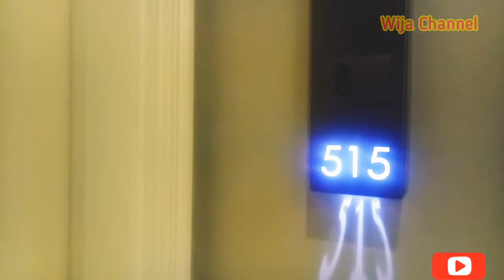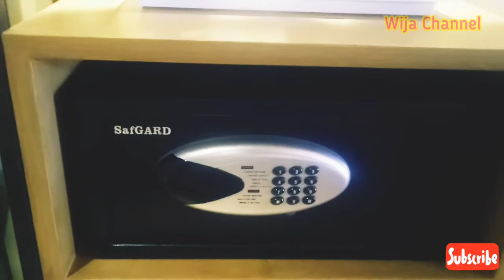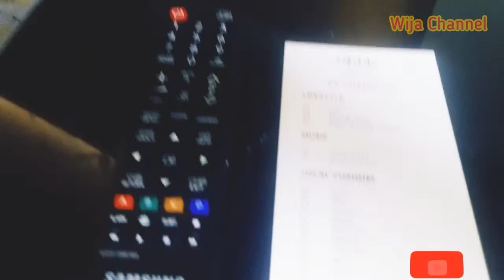Karantina PMI di Hotel Berbintang l Edisi Corona Covid-19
Karantina Pekerja Migran Indonesia (PMI)  l Edisi Covid-19

Menurut Centers for Disease Control and Prevention (CDC), arti istilah ‘social distancing’ atau ‘pembatasan sosial’ adalah menghindari tempat umum, menjauhi keramaian, dan menjaga jarak optimal 2 meter dari orang lain. Dengan adanya jarak, penyebaran penyakit ini diharapkan dapat berkurang.

Kedua istilah terkait virus Corona ini merujuk pada tindakan untuk mencegah penularan virus Corona dari orang yang sudah terpapar virus ini ke orang lain yang belum.

Perbedaannya, isolasi memisahkan orang yang sudah sakit dengan orang yang tidak sakit untuk mencegah penyebaran virus Corona, sedangkan karantina memisahkan dan membatasi kegiatan orang yang sudah terpapar virus Corona namun belum menunjukkan gejala.

Berbagai pakar menganjurkan untuk melakukan karantina di rumah atau isolasi mandiri selama setidaknya 14 hari. Selama karantina, Anda dianjurkan untuk tinggal di rumah sambil menjalani pola hidup bersih dan sehat, tidak bertemu orang lain, dan menjaga jarak setidaknya 2 meter dari orang-orang yang tinggal serumah

Karantina di fasilitas hotel diberikan oleh perusahaan-perusahaan yang memiliki karyawan yang baru datang atau ada riwayat perjalanan 14 hari dari luar negeri,  dalam hal ini karantina dilakukan oleh pemerintah kota Jakarta bekerjasama dengan manning agency pekerja migran Indonesia.

Selamat menonton

8p karantina
uu karantina 2018
karantina di hotel jogja
karantina di hotel jakarta
karantina di hotel safin
karantina di hotel purwokerto
karantina mandiri di hotel
paket karantina di hotel
karantina mandiri di hotel jakarta
karantina hotel jakarta
hotel untuk karantina di jakarta
hotel untuk karantina di jogja
karantina ne hotel
paket karantina hotel di solo
hotel karantina di surabaya
hotel karantina di solo
hotel untuk karantina di surabaya
hotel tempat karantina di makassar
uu karantina terbaru
uu karantina
uu karantina 2018
8p karantina
should i self-quarantine when returning from new york to another state